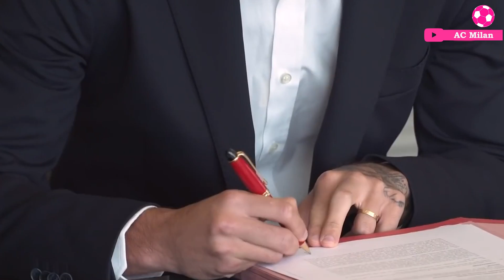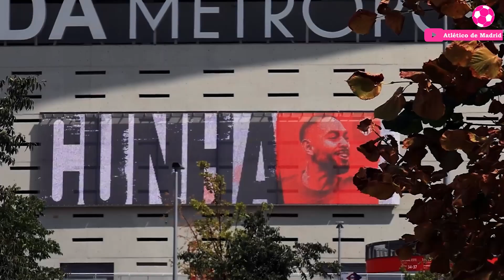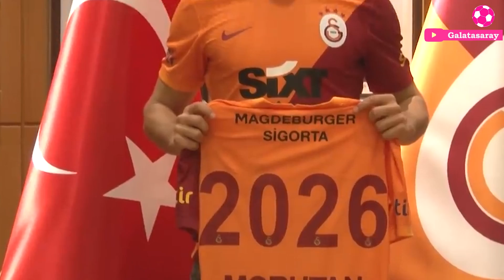TRANSFERURI FOTBAL Vara 2021 #14